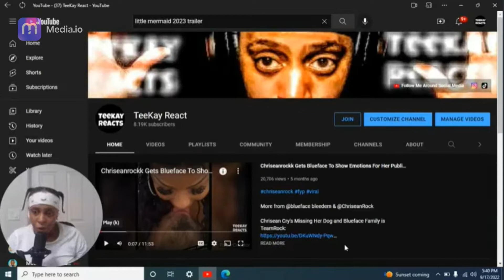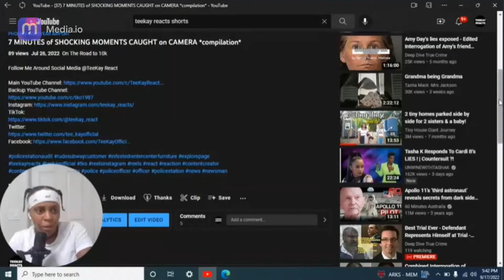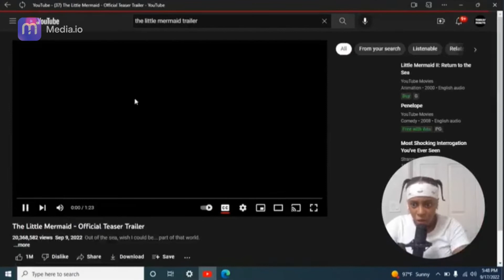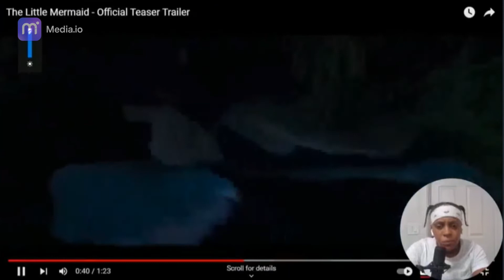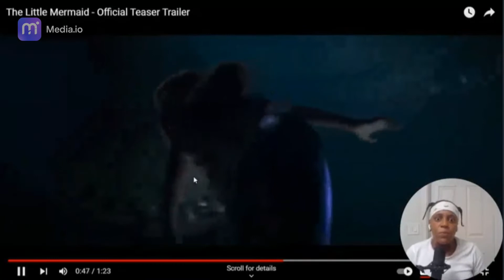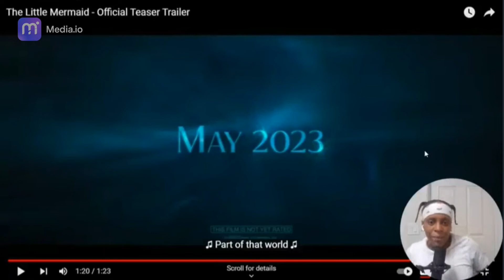The Little Mermaid - Official Teaser REACTION @teekayreacts **Starring Halle Bailey**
Follow Me Around Social Media @TeeKay React